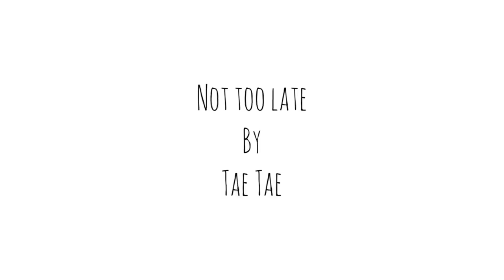Singing while wearing headphones _ BFF VLOG